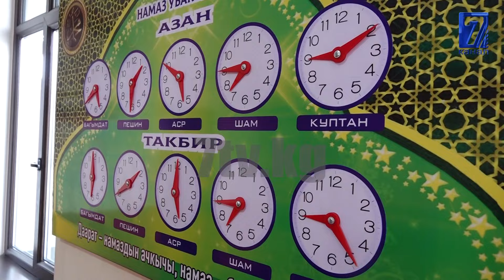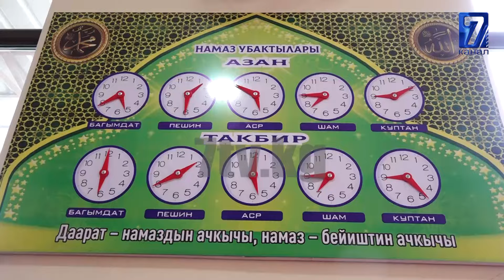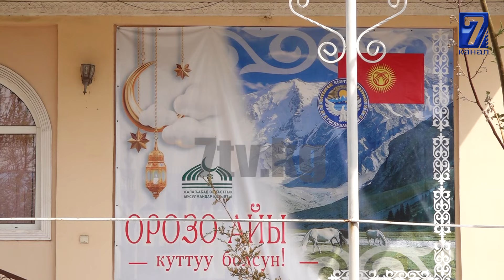ОРОЗО АЙТ - МУСУЛМАНДАРДЫН ЫЙЫК МАЙРАМЫ